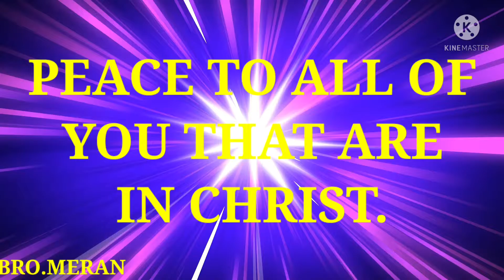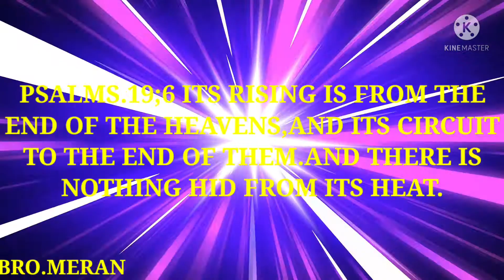THE HEAVENS ARE TELLING THE GLORY OF GOD,.ACCORDING TO THE BIBLE.